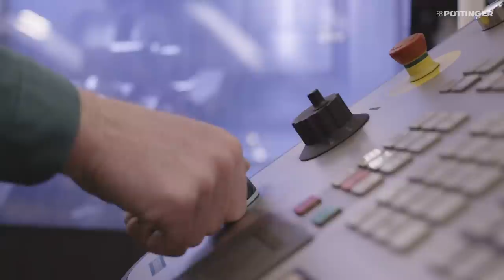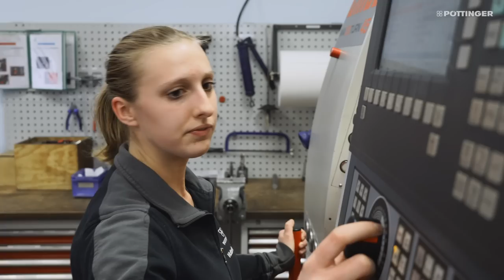PÖTTINGER – Rundgang im Werk Grieskirchen (AT)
PÖTTINGER Grieskirchen, Oberösterreich, öffnet Ihnen virtuell Tür und Tor: Im Stammwerk Grieskirchen werden seit den 60er-Jahren des vorigen Jahrhunderts Grünland- und Heugeräte produziert und neue Produkte entwickelt. Dabei wird auf moderne Technologie- und innovative Fertigungsmethoden gesetzt. PÖTTINGER beschäftigt in Österreich über 1.100 Mitarbeiterinnen und Mitarbeiter. Wir leben Landtechnik seit 1871 – sehen Sie selbst.